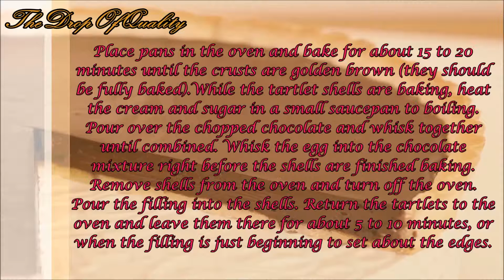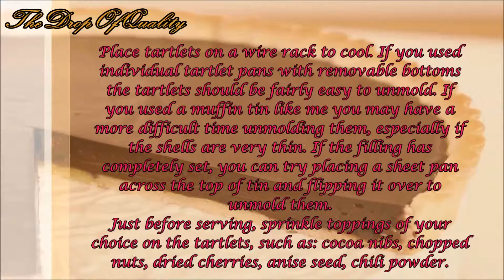How to Make Bitter Sweet Chocolate Tartlets ! || TheDropOfQuality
Super EASY ans super TASTY to make!, it will take just 30 minutes to make!